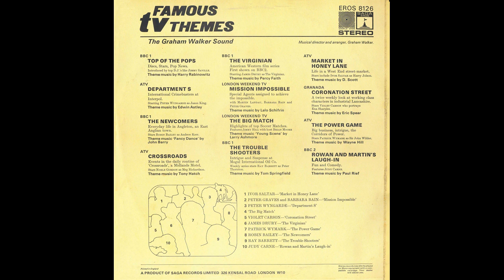Top Of The Pops Theme by Graham Walker Sound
The Top Of The Pops Theme from the late 1960's, performed here in a version for a covers album by The Graham Walker Sound, who also covered the themes for shows such as: Market In Honey Lane, the Troubleshooters, Mission: Impossible, Coronation Street and Department S.
Graham Walker would go on to be a premiere film and television score recording engineer, for such shows as Inspector Morse and Poirot amongst many others.